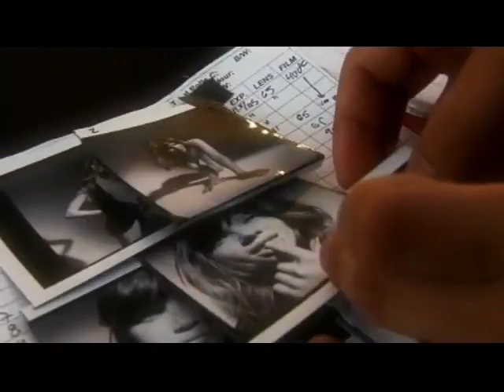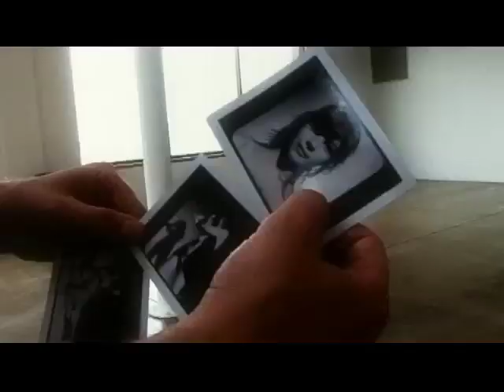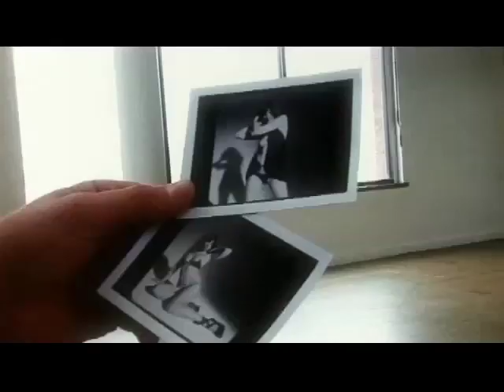HUNGER TV: RANKIN EXPOSED PART 2